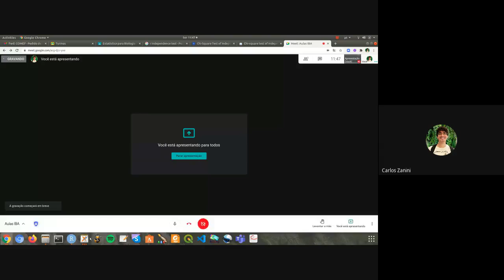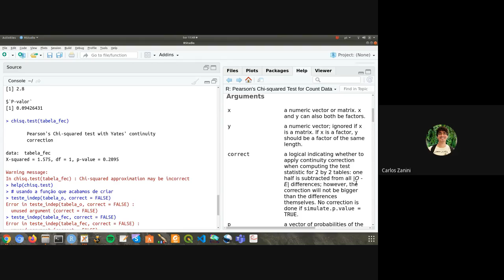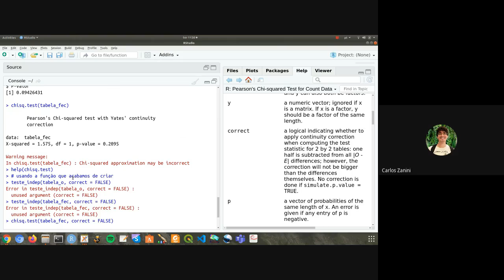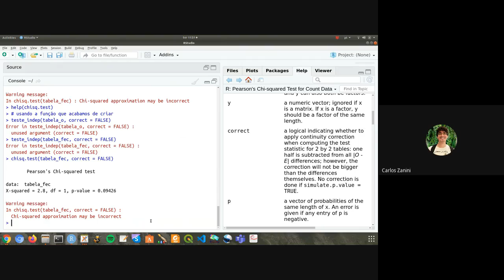Aula 14 IBA parte 4 (conteúdo extra)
1) Teste chi-quadrado para independência no R (continuação)